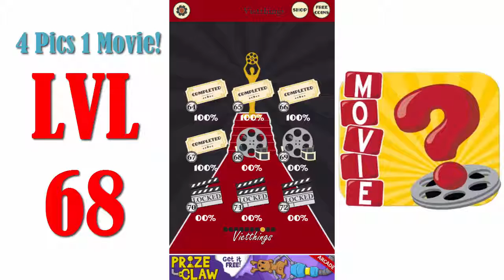4 Pics 1 Movie Level 68 - All Answers - Walkthrough ( By Game Circus LLC )